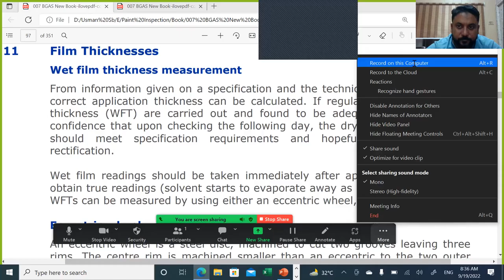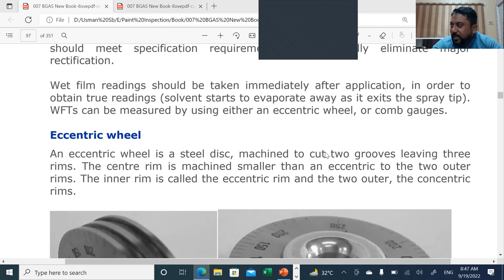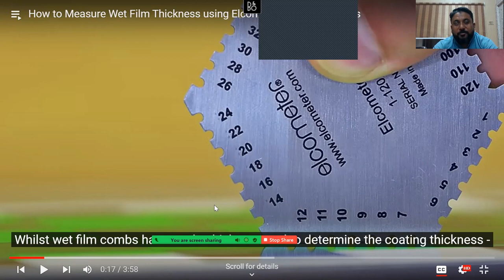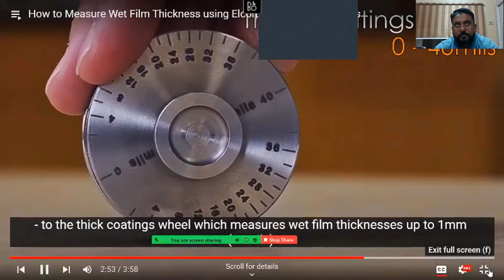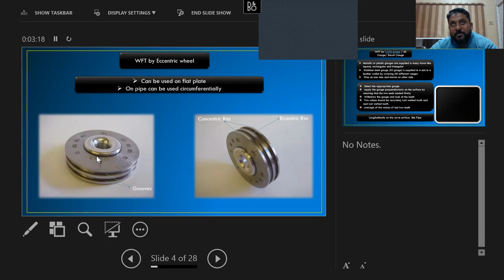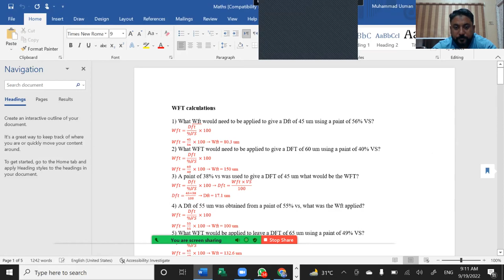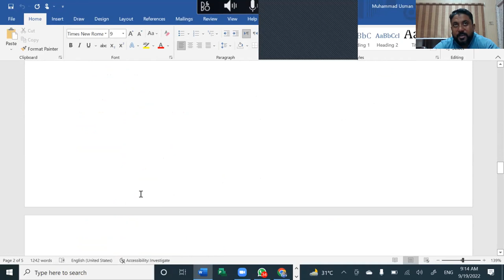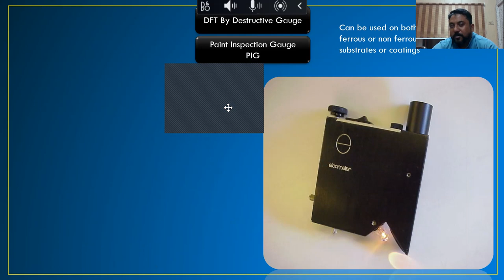Chapter No 11 Part 1: Wet Film Thickness (WFT) measurement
Eccentric Wheel, Comb Gauge and Mathematical calculation of WFT, DFT, VS% & Volume